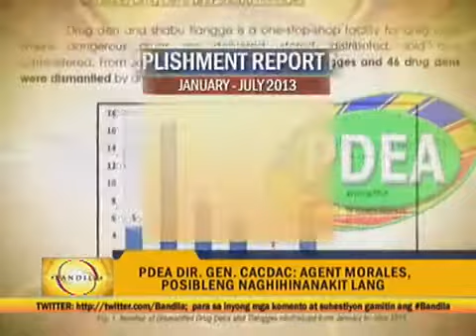Agent hits PDEA leadership for 'lack of support'245